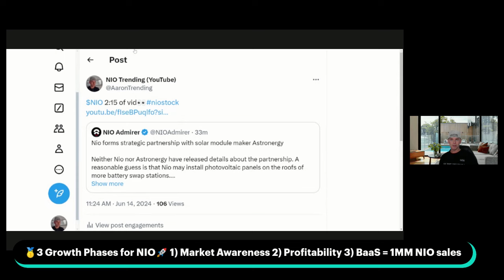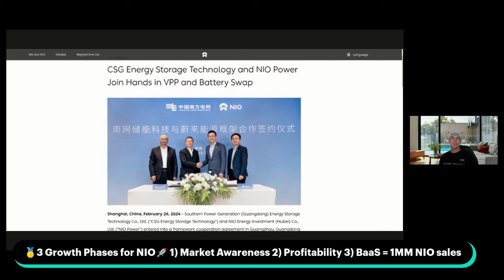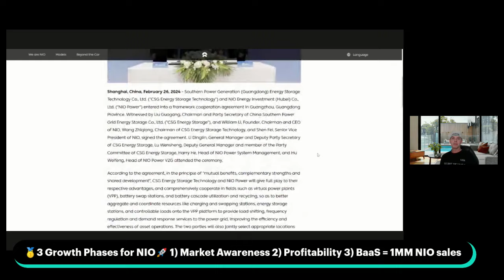NIO Stock 👀 NIO, VPP, grid, solar, energy play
I'm not a financial advisor or attorney. I❤️🏀!
NIO VPP = Virtual Power Plant